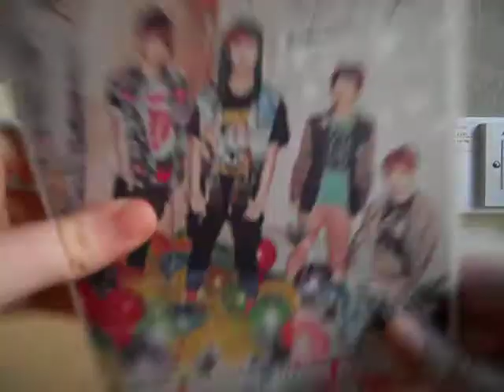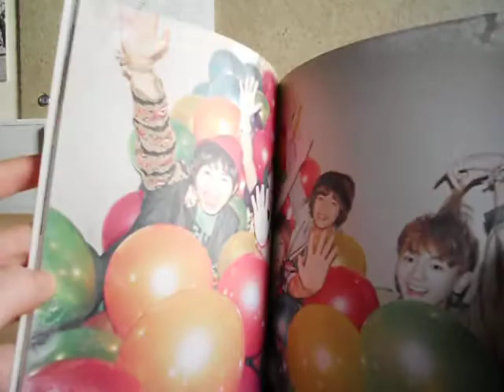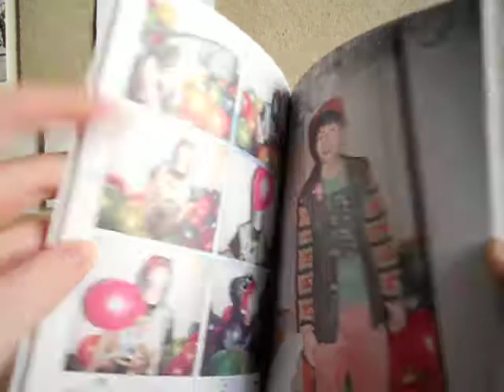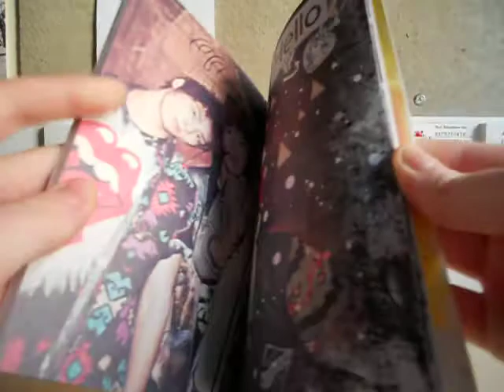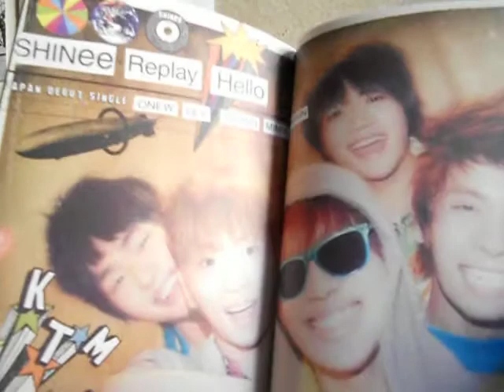SHINee - Japanese Replay (Limited Edition Type B)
An unboxing of SHINee's First Japanese single - Replay (Limited Edition Version B). This edition is mostly sold out, I bought it from an eBay seller a few weeks ago that I found by chance selling it at its original price. If you want to buy this album I would suggest looking on eBay, though a lot of the prices are very steep.

The photocard in this video is Minho.

This CD comes in three separate versions:

Version A (Limited Edition) Includes:
- 68 Page Photobook
- Randomly Selected Member Photocard
- MP3 Play Button
- CD & DVD

Version B (Limited Edition) Includes:
- 68 Page Photobook
- Random Member Photocard
- CD & DVD

Version C (Normal Edition) Includes:
- 44 Page Photobook
- SHINee Replay Postcard

Track List (CD) Both Versions:

1.Replay
2.Hello
3.Replay [Korean ver.]
4.Hello [Korean ver.]

Track List (DVD) Limited Ed. A & B:

1.Replay Teaser
2.Replay Music Video
3.Replay Dance Music Video

Track List (DVD) Regular Edition:

1.Replay (Music Video)
2.Replay (Dance Music Video)
3.Replay (Teaser)